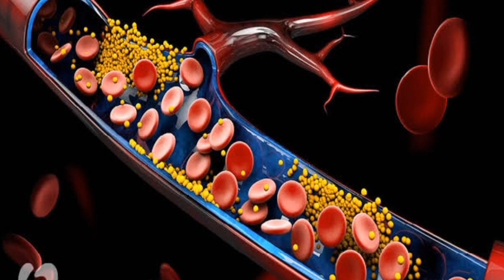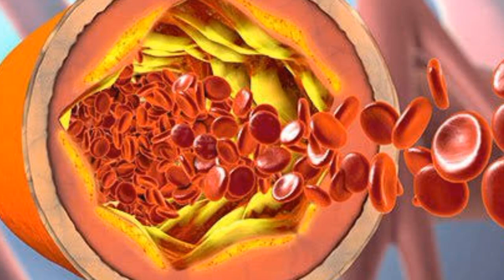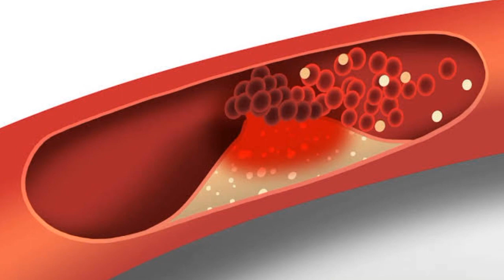Beginilah Cara Ampuh untuk Menurunkan Kolesterol dengan Jeruk Nipis - Ayo Hidup Sehat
Video ini berisi informasi tentang Beginilah Cara Ampuh untuk Menurunkan Kolesterol dengan Jeruk Nipis